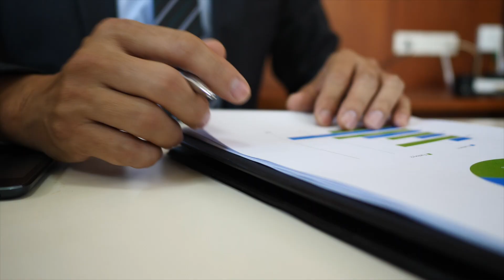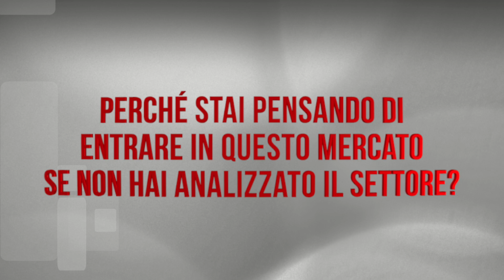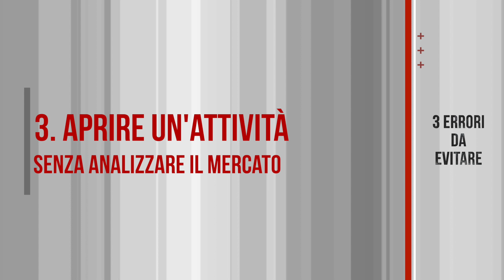3 ERRORI DA EVITARE quando lanci una nuova attività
Iniziare un percorso imprenditoriale non è mai facile.
Si è eccitati e spaventati allo stesso tempo e, spesso, queste emozioni possono portare i neo-imprenditori a commettere degli errori.

Ci sono passato anche io quando ho deciso di aprire di mettermi in proprio ed è per questo che voglio darti dei consigli per evitare che tu commetta i classici errori da principiante.

Presta attenzione e prendi nota: ecco i 3 errori da evitare quando si lancia una nuova attività.

Errore n°1: sperare di guadagnare subito
Errore n°2: lanciare una nuova attività senza saper vendere
Errore n°3: aprire un’attività senza analizzare il mercato

Analizza quello che stai facendo... Stai commettendo uno di questi errori?
Se la risposta è "Sì" non preoccuparti, puoi sempre migliorare.

Sappi che, se hai bisogno di altre dritte e di consigli su come prendere la direzione giusta verso il successo, puoi sempre contattarmi.

Intanto, ti lascio qui i punti salienti del video:

00:00 → INTRO

1:21 → Diventare imprenditori non è per tutti

2:44 → Errore n°1

4:03 → Errore n°2

4:58 → Errore n°3

Buona visione!

 aggiornato sui nuovi video in uscita.

Per scoprire altri argomenti sulla Vendita, sul Marketing e sul Mindset, vai sul mio blog e seguimi sui Social!